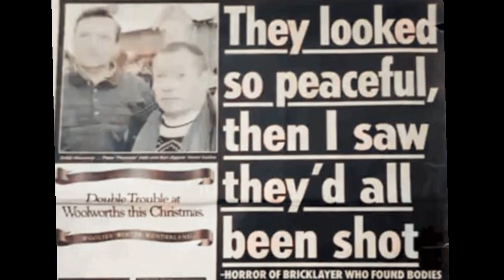Essex Boys Case - ‘There’s One In The Back As Well’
Pc Knights Statement